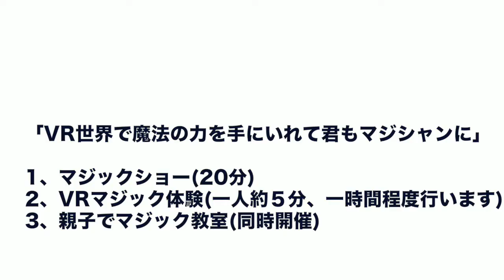VRマジックショー様子